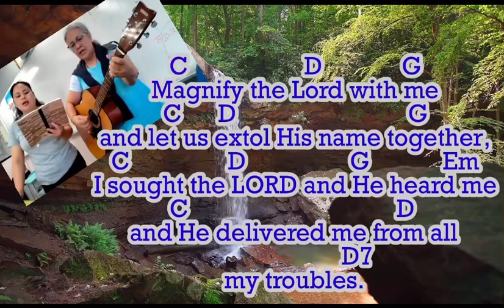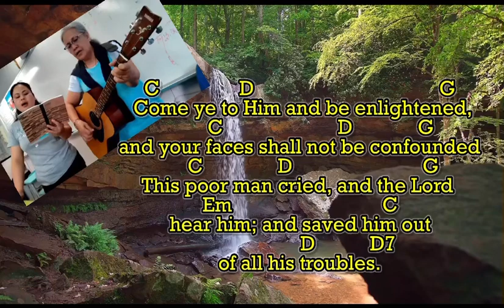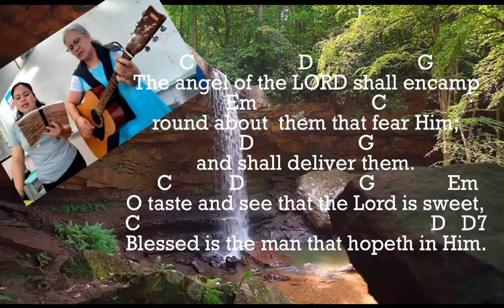JUNE 29 2023 Responsorial Psalm/ THE ANGEL OF THE LORD WILL RESCUE THOSE WHO FEAR HIM /as requested